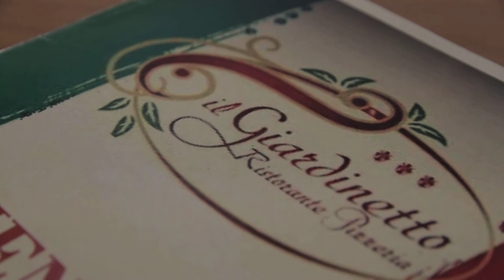Free Stock Footage